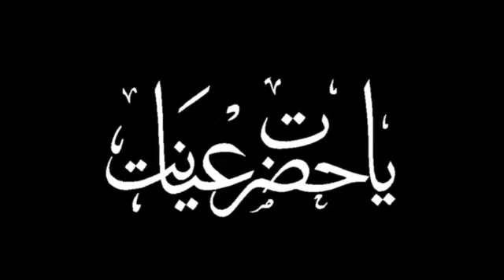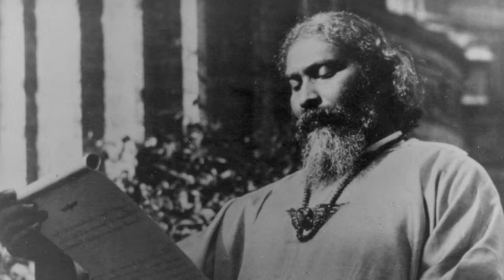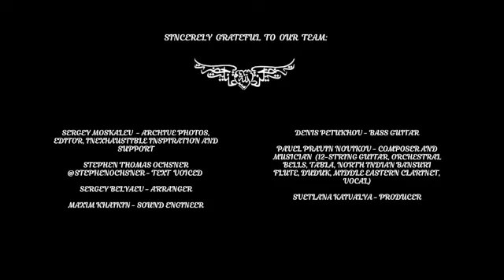The Mysticism of Music, Sound and Word, Hazrat Inayat Khan, Cosmic language, Ch.1 Voices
Music book  "The Mysticism of Music, Sound and Word"  Hazrat Inayat Khan

"The Sufi Message that Hazrat Inayat Khan brought to the world can be compared to a cosmic symphony of love, harmony and beauty that awakens the heart of the seeker of truth. Just as the beauty of a melodic song tunes a person to the mystical notion of Love, Love and Beloved, in the same way he reveals in it (in the message) the magical power, the mysticism of sound".

Our team:
Sergey Moskalev - archive photos, editor, inexhaustible inspiration and support.
Stephen Thomas Ochsner @stephenochsner - text voiced
Sergey Belyaev - arranger
Maxim Khaikin - sound engineer
Denis Petukhov - bass guitar
Pavel Pravin Novikov - composer and musician
(12-string guitar, orchestral bells, tabla, North Indian Bansuri flute, duduk, Middle Eastern clarinet, vocal) pravinmusic.com
Svetlana Kaivalya - producer